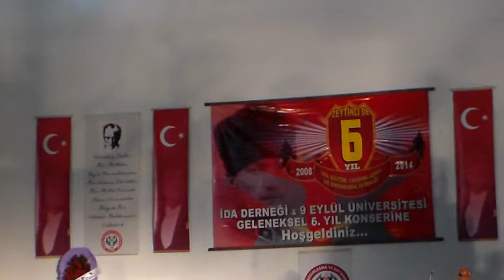İdader Geleneksel 6. Yıl Özel Konseri 9 Eylül Üniversitesi Konseri -04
DOKUZ EYLÜL ÜNİVERSİTESİ BUCA EĞİTİM FAKÜLTESİ
MÜZİK EĞİTİMİ ANABİLİMDALI ORKESTRASI
1.Keman
G.Ayçan Duruer Merve Sırlan Ece Aydınoğlu Ezgi Demir Hande Akman Utku Kuşdemir
ORKESTRA
2.Keman
Özge Türkan Buse Gümüş Selçuk Manecioğlu Buket Ata Selinnaz Kılıç Ezgi Evdönderen

Viyola
Cansu Yıldırım Batuhan Sakar Mert Ay Fulya Ünlü İrfan Şener
Viyolonsel
Eser Aksop Gözde Elbeyi Ç.Can Kuşçu Zeynep Akdemir S. Gülşah Fidan

Flüt
Klarinet
Esat Gül Mert Gökkaya
Cansu Bali Melike Genç Çiçek Şiriner
Bateri
Sercan Yıldırım

Kontrbas
Anıl Deniz Gürkan Er
IDADER
GELENEKSEL 6. YIL ÖZEL KONSERİ
Şef
Yrd. Doç. Dr. Mümtaz Hakan SAKAR
Solistler Çağrı Can Kuşçu (Çello) Gürkan Er (Akordeon Piyano) Öğr. Gör. E. Gülfem KISTIR Mehmet Barnığ (Şan)
9 Mayıs 2014/Cuma Saat: 20.00 Şükrü Tunar Kültür Merkezi Edremit
2.Keman
l.Keman
G.Aycan Duruer Merve Sırlan Ece Aydınoğlu Ezgi Demir Hande Akman Utku Kuşdemir
ORKESTRA

DOKUZ EYLÜL ÜNİVERSİTESİ BUCA EĞİTİM FAKÜLTESİ MÜZİK EĞİTİMİ ANABİLİMDALI ORKESTRASI

Flüt
Klarinet
Bateri
Sercan Yıldırım

Kontrbas
IDADER
Şef
9 Mayıs 2014/Cuma Saat: 20.00 Şükrü Tunar Kültür Merkezi Edremit

PROGRAM
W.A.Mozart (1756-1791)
40. Senfoni-sol minör
Allegro Molto
A.Piazzola Tango-Cafe 1930 Solist: Ç. Can Kuşçu
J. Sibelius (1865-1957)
Romans - Do Majör
E. Tuğcular
Renkler Süiti
Segah, Şelpe, Zeybek, Köroğlu
ARA
A.Hoca
Mandra
Anonim (Denizli Türküsü)
Osmanım
Solist: Öğr. Gör. E. Gülfem KISTIR
Şerif İçli & Mesut Kaçaralp
Gece Sahilden Açıp Sandalı Enginlere Biz
Ork. Düz: Hakan A. Toker Solist: Mehmet Barnığ
Hammamizade İsmail Dede Efendi Yine Bir Gülnihal
Ork. Düz: Hakan A. Toker
Yesari Arşım Arsoy Bekledim de Gelmedin Ork. Düz: Hakan A. Toker Akordeon ve Piyano: Gürkan Er Kontrbas: Anıl Deniz